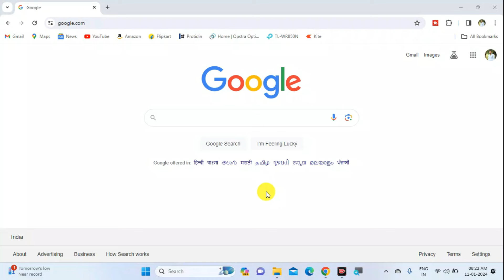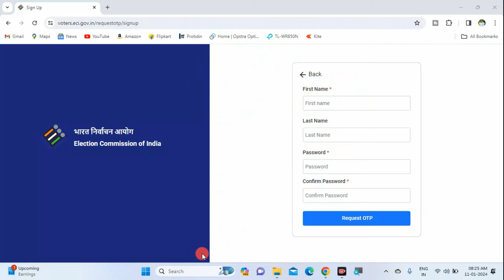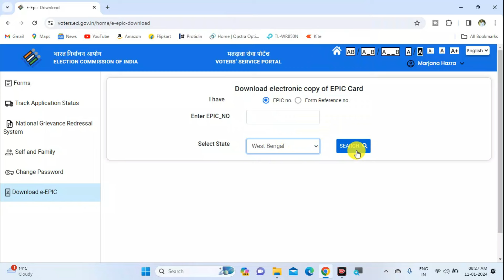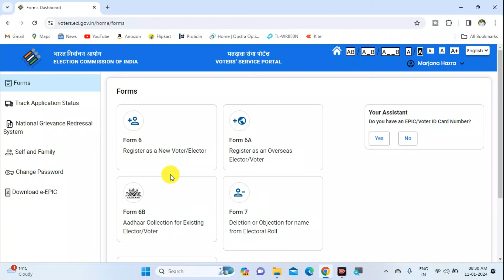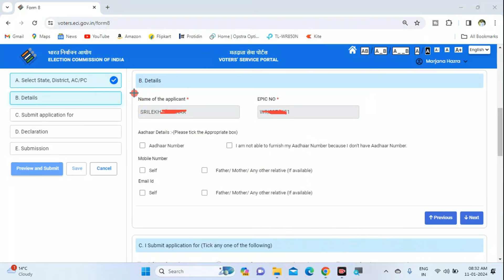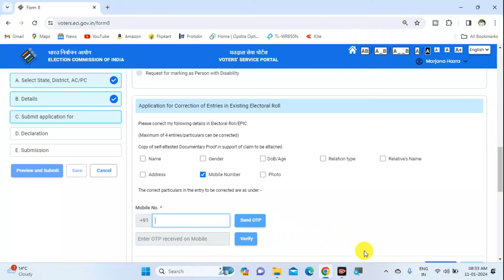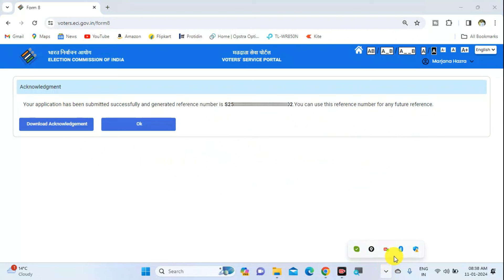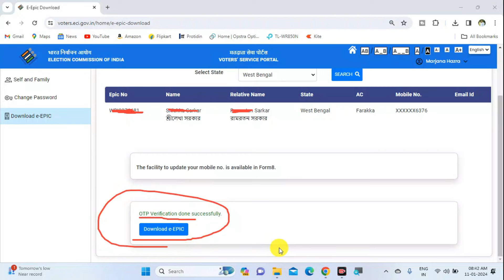Voter Crad Download New Process 2024 || Instant e-EPIC Card Download Online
সঙ্গে সঙ্গে কিভাবে ভোটার কার্ড ডাউনলোড করবেন সেটি দেখানো হয়েছে এই ভিডিওর মাধ্যমে।